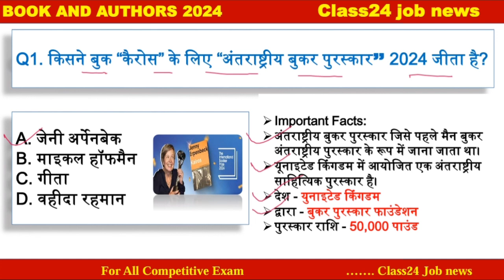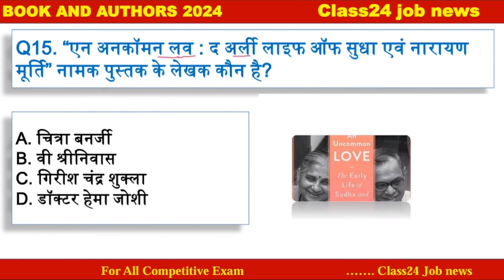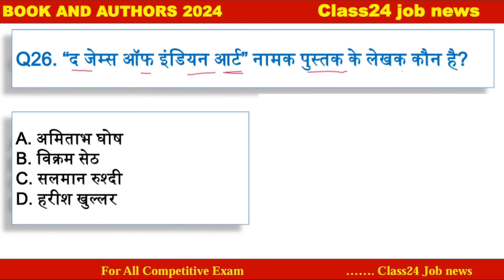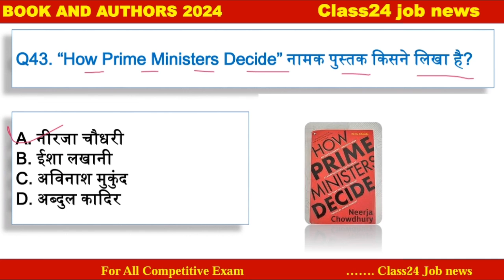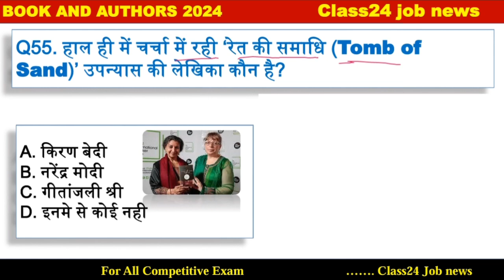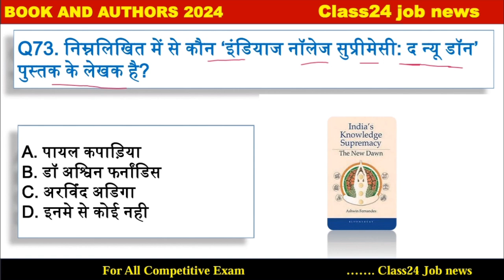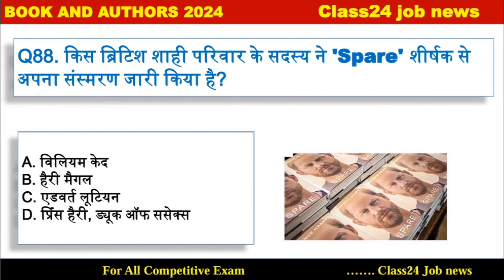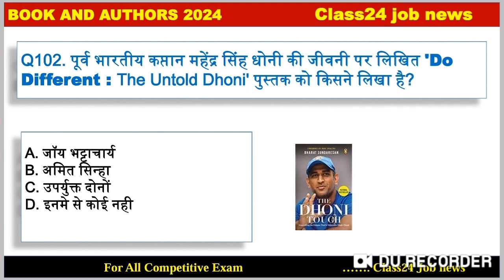2024 के पुस्तक एवं लेखक 2024 | current affairs 2024 | Book and Lekhak 2024 Questions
2024 के पुस्तक एवं लेखक 2024 | current affairs 2024 | Book and Lekhak 2024 Questions

About this video:
Dear friends in this video we will be discus on the most important topic for Book and Lekhak 2024 | 2024 के पुस्तक और लेखक करेंट अफेयर्स, Book and authors current affairs very important topic for all competitive exams,